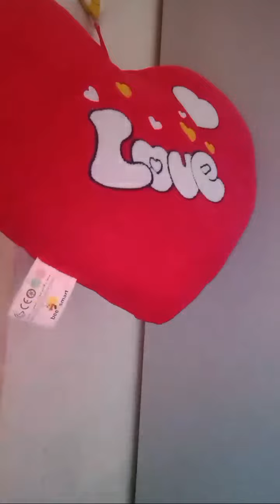Highlight 1:52:04 - 1:57:04 from Samsudin Abdulbayan is going silent live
please support my silent live for WH